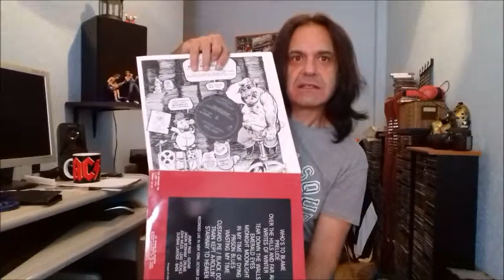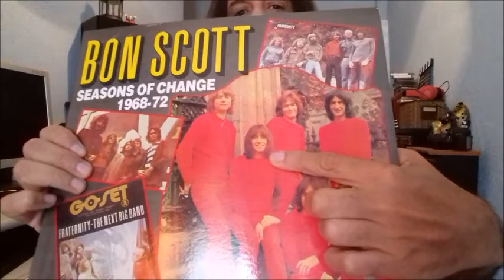Curiosidades y rarezas en vinilo. Hard Rock, Metal.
Hoy hablamos de varias rarezas o curiosidades discográficas que esperamos os sorprendan y agraden.